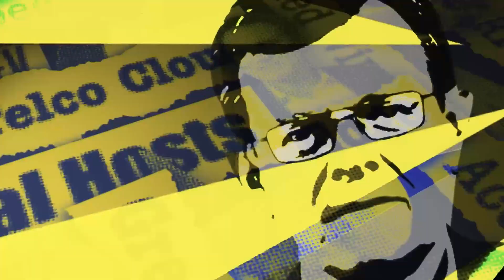How telcos can get a return on their 5G investments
With network operators still searching for the best ways to get a return on their significant 5G investments, Nokia’s VP of cloud and network services for Europe, Erez Sverdlov, outlines some ways in which communications service providers (CSPs) can use their 5G assets to develop and offer innovative services, such as MVNO-for-a-day, and explains how Nokia can help CSPs develop and deliver such services.

Featuring: Erez Sverdlov, VP, Cloud and Network Services, Europe, Nokia